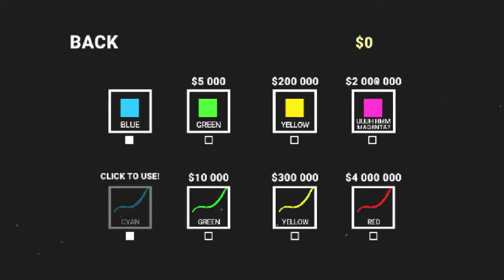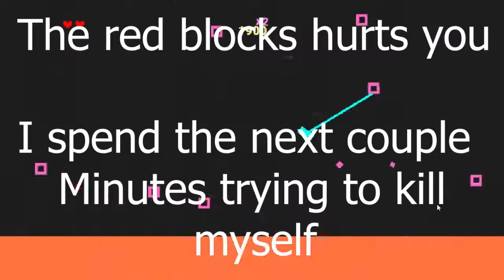The Bad Game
REUPLOADED ORIGINAL VIDEO

Honestly, the title is correct, its a pretty boring game that gets way to repetitive very quickly and the music starts to grate after a couple of minutes,. So why did i spend almost and hour playing it?